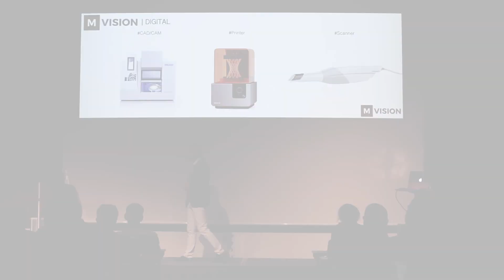Digital dentistry means you work faster - interview with Dr. Nazariy Mykhaylyuk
Dr. Nazariy Mykhaylyuk from the M.Vision Group, discusses the benefits and differences between digital dentistry and analog.  And why doctors must consider going digital.